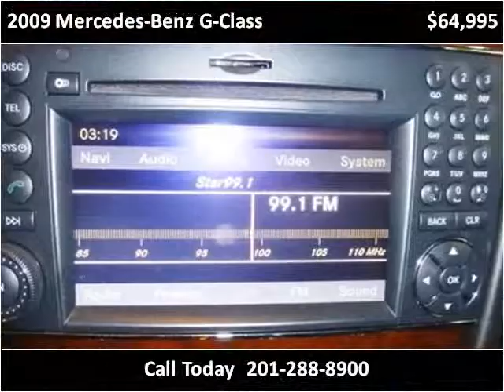2009 Mercedes-Benz G-Class Used Cars Little Ferry NJ